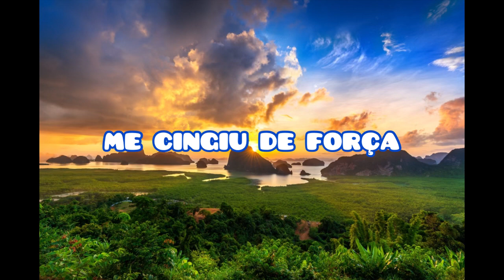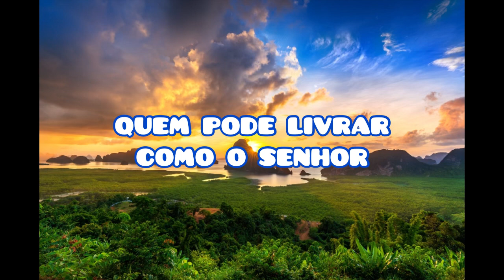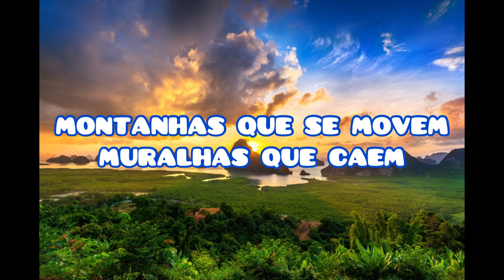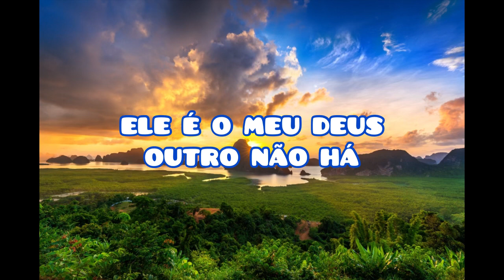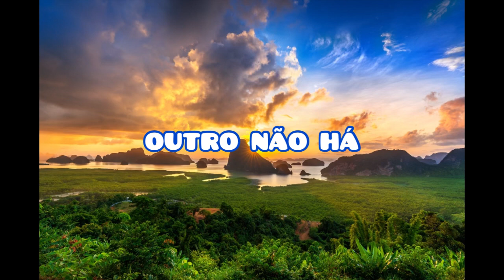Jeová (letra) - Fernandinho